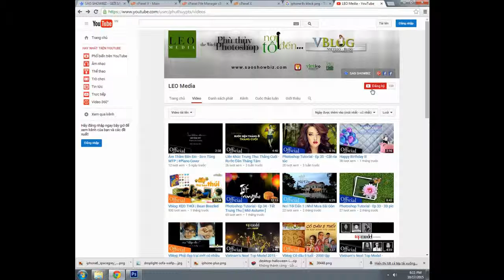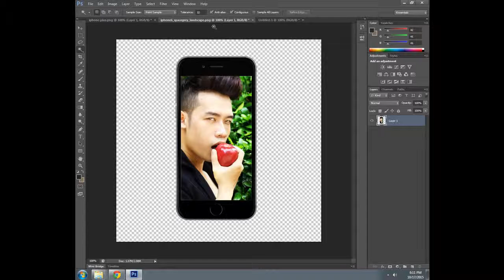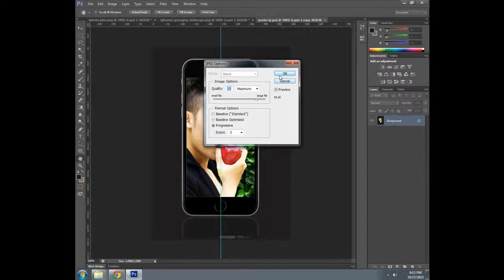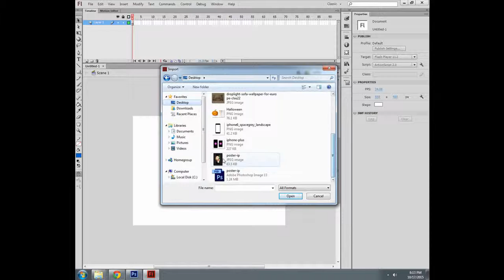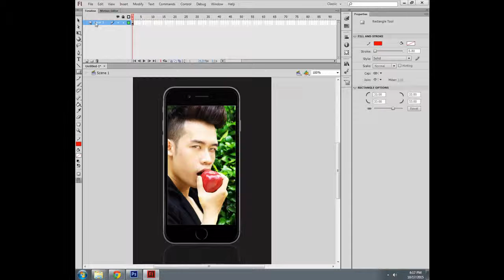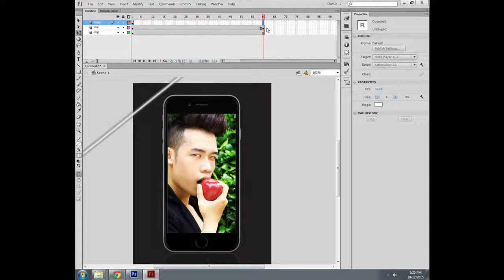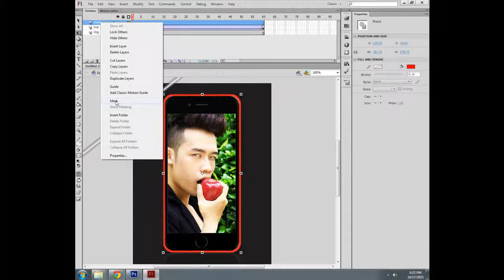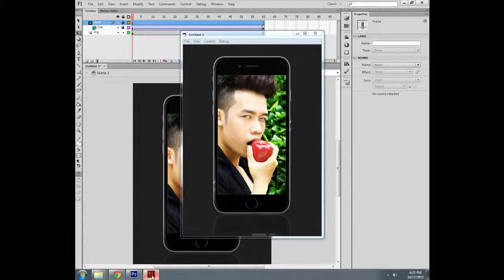Poster iphone - Lighting Boder - Viền phát sáng - Photoshop + Flash Tutorial - Ep 36